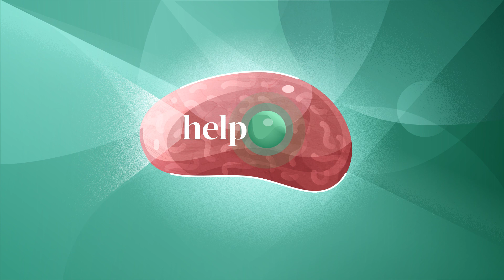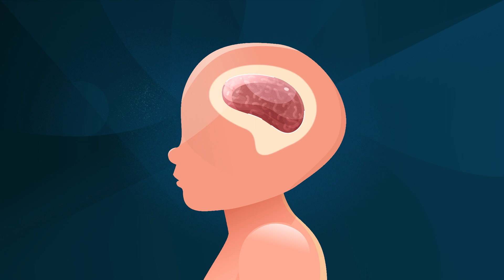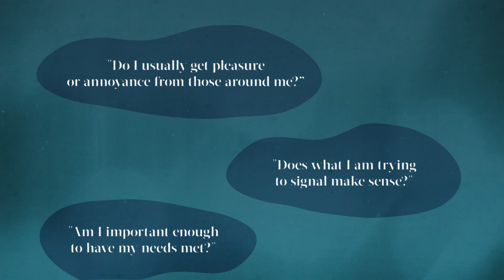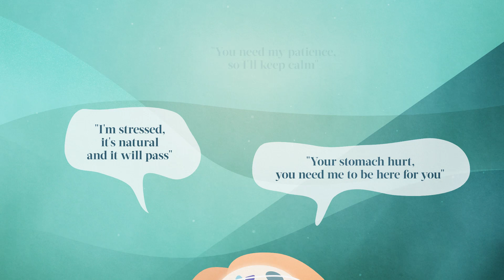In safe hands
Landsgruppen av Helsesøstre, in collaboration with Visual Lab has created this animation series that explains why it is important for the child to have a healthy upbringing for optimal brain development in the first years of life.
Violence, stress, and unpredictable environment harm this development.

The films will be used at all health centers around Norway as part of a major information campaign aimed at new parents.